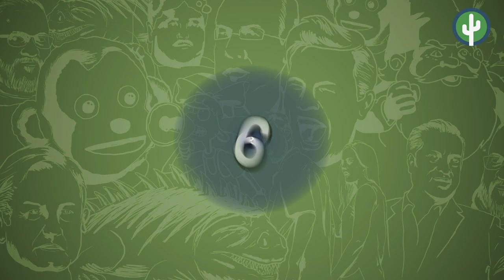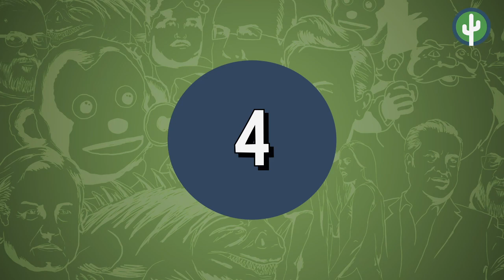10 INQUIETANTES SEMEJANZAS ENTRE CHABELO Y MICHAEL JORDAN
TW: @eldeforma